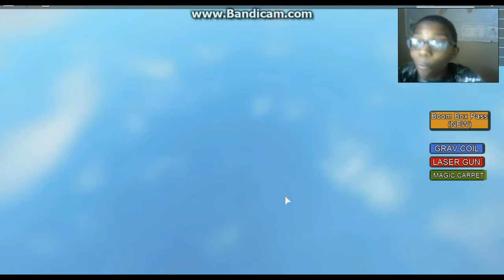When your Game SHUT DOWN!! | Just Roblox